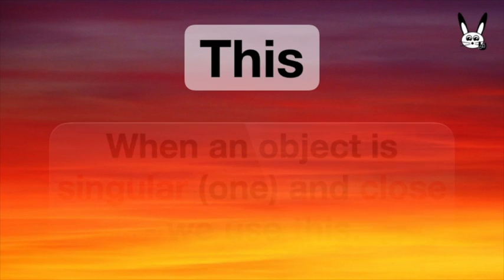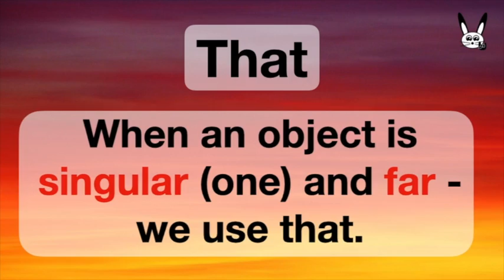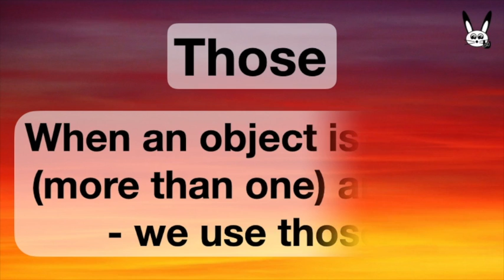This, That, These, Those - Sentences and Examples.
Learn grammar - this, that, these, those with sentences and examples.

Edited and produced by Rock Rabbit English.